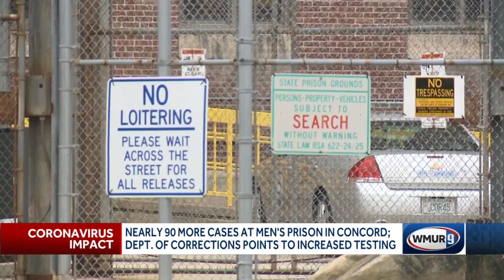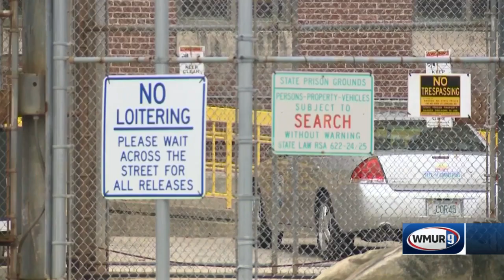COVID-19 cases rise at men's prison in Concord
The State Prison in Concord has seen an increase in COVID-19 cases, jumping from 28 one week ago, to 113 on Tuesday. Staff are taking precautions to contain further spread.